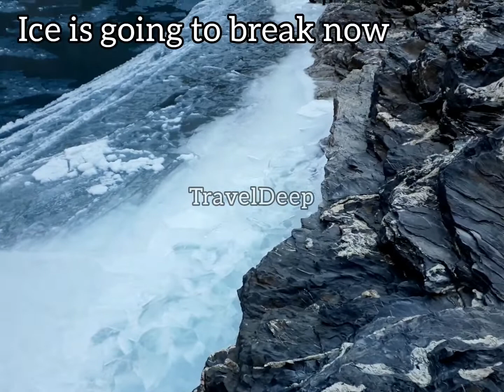Chadar Trek - by Deep Heights - The Frozen World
Chadar Trek is a life time dream for every trek. This trek is the only of its kind...walking 72 kms on frozen Zanskar River is like living in Wonderland. This trek is situated at an altitude of merely 11000 feet but challenges due to its harsh weather conditions. The weather window for this trek opens hardly for 20-25 days in January and during these days, the temperature in Leh itself is -10 to -20*...and when we undertake this trek, the temperature further dips to -20* at day and upto -35* at nights...hence it becomes a world of survival in freezing cold for 6 days...yet this beautiful experience attracts thousands of trekkers every year...however, it is to note that every 7 trekkers out of 10, leave the trek on day 1 due to its extreme weather conditions.